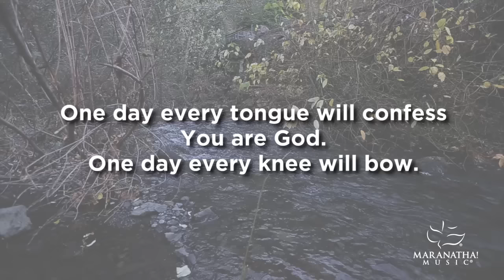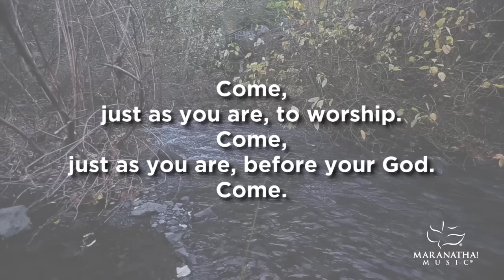Come, Now is The Time To Worship | Maranatha! Music (Lyric Video)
Lyric Video for Come, Now is The Time To Worship from TOP 25 Praise and Worship Songs 2012 from Maranatha! Music.